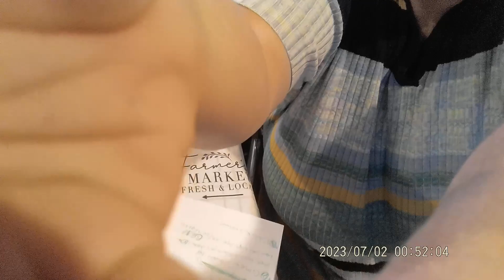13 SIDE HUSTLES that PAY OUT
#2 MODE/CURRENT mobile app
#3 INBOX DOLLARS mobile app and website cashes out too many different gift cards. the first time you cash out you must reach $30 after that you can cash out at $5.
code:get0857
#5 SURVEY JUNKE pays out at $5
#7 STACK INFLUNCE
MYSTERY SHOPPING
#8 IPSOS (FOR OUTSIDE THE US)
#9 BESTMARK
#10 AMUSEMENT ADVANTAGE
#11 BARE INTERNATIONAL
PHONE ONLY MYSTERY SHOPPING
#12 CALL CENTER QA
 RETAIL WORK
#13 MERCHANDISER
BONUS
SONGVEST